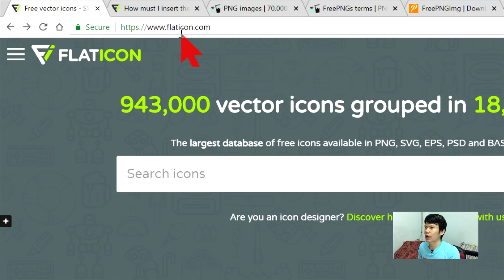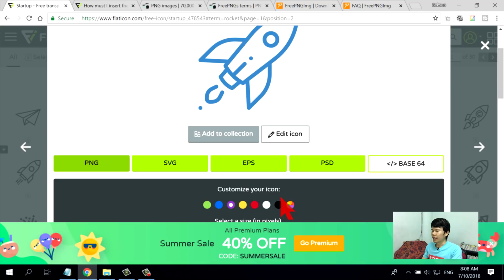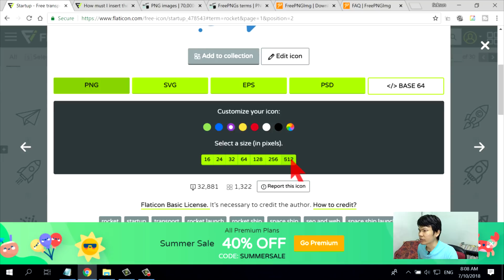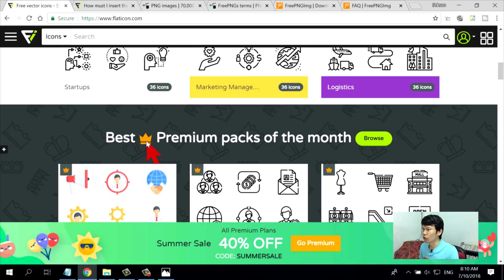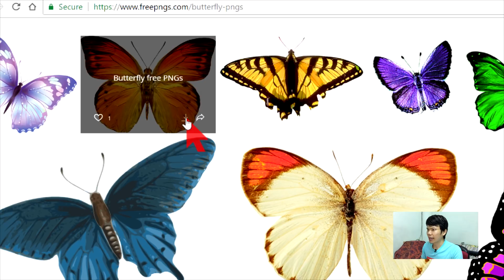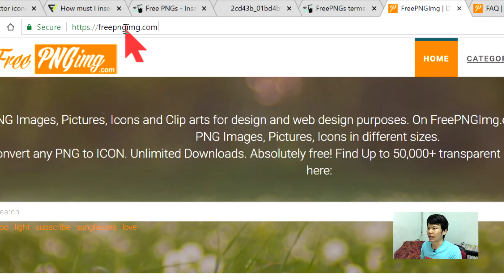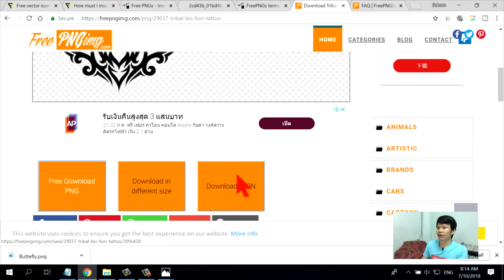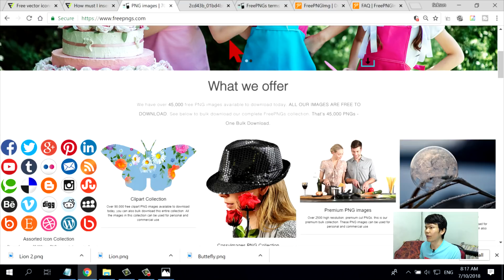รวมรูปภาพฟรี ไม่มีพื้นหลัง ใช้ทำวีดีโอได้เลย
ดาวน์โหลดฟรีจากเว็บ

เว็บไซต์รวมรูปภาพฟรี
รูปภาพแต่ละรูปไม่มีพื้นหลัง
สามารถเอาไปใส่ในวีดีโอได้ทันที